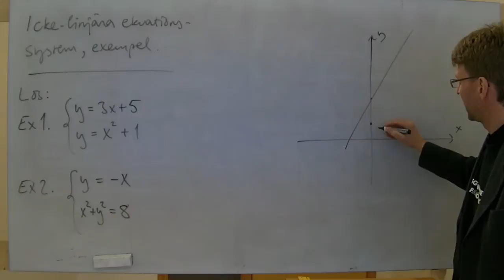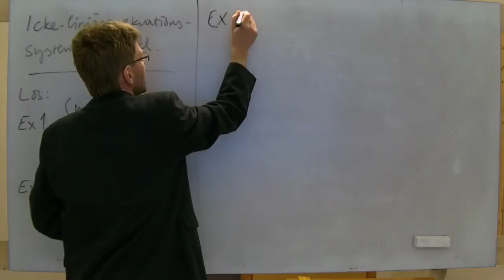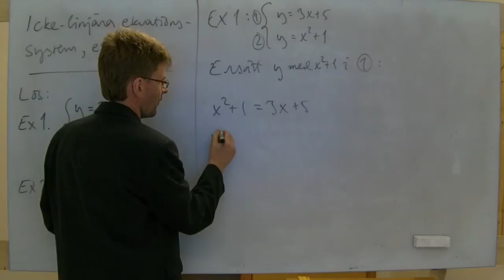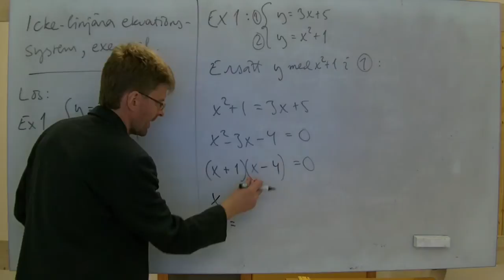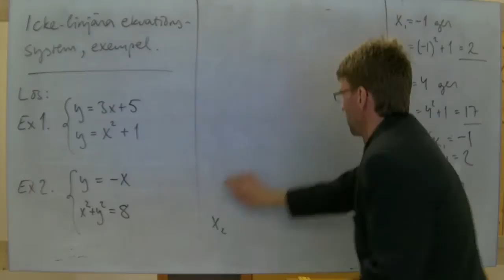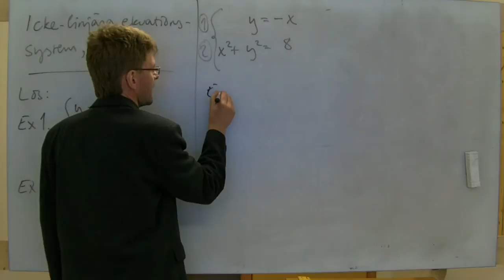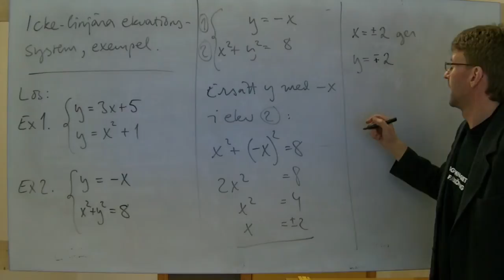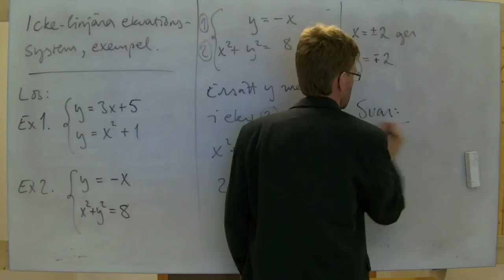MaB/Ma2: Icke-linjära ekvationssystem, två exempel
Löser de två icke-linjära ekvationssystem med substitiution, resonerar även om hur det kan göras grafiskt.